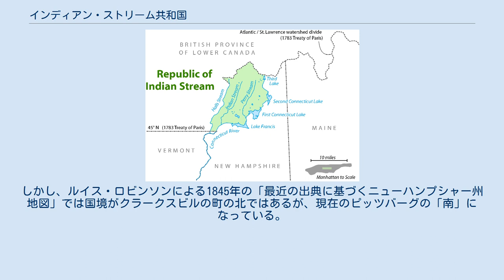インディアン・ストリーム共和国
インディアン・ストリーム共和国（インディアン・ストリームきょうわこく、英: Republic of Indian Stream）は、北アメリカにあった小さな立憲共和国であり、カナダのケベック州とアメリカ合衆国のニューハンプシャー州とを分かつアメリカ・カナダ国境に沿ってあった。
1832年7月9日から1835年まで存在したが、どの国からも認知されることはなかった。
1830年のアメリカ合衆国国勢調査員からは「いわゆるインディアン・ストリーム領土」と表現され、小さな水路であるインディアン・ストリームの名前を採って呼ばれた。
この国は組織化された選挙によって選ばれた政府があり、憲法も持っており、約300人の国民がいた。
 この地域はイギリス国王からではなく、セントフランシスのインディアン首長（白人からフィリップ王と呼ばれていた）から得た土地勅許を元に初めて開拓された。
フィリップとは1670年代にニューイングランドの開拓地を何度も襲って成功したフィリップ王に因む命名だった。
 この土地特許はある土地投機会社に売却され、一方同じ部族の別のインディアン集団がヨーロッパの別の会社に対して、フィリップ王は退位しており、彼らは別の会社に土地特許を発行できる権限を与えられたと説明した。
アメリカ独立戦争後、この2つの会社が領域を測量し、開拓者達に自分達の土地特許を発行したが、それらは互いに重複していることが多かった。
2つの会社が財政的苦境に陥り、両社が合併して土地の所有権全てを調停したのは米英戦争（1812年-1815年）が終わった後だった。
 独立国家としてインディアン・ストリームを設立したのは基本的に、1783年のパリ条約で定義されたアメリカ合衆国とカナダの国境が曖昧だったことの結果だった。
その定義にある「コネチカット川の北西端の水源」が何処であるかは、3通りの解釈が可能だった。
その結果、コネチカット川の水源に流れ入る3つの支流周辺の領域についてはアメリカ合衆国でもカナダでも、その支配権の下にあるかどうか明確に定義されなかった。
 パリ条約の該当する文面は次のようになっていた。
 セントローレンス川に流れ入る川（複数）を分ける前述の高地に沿って（西に）、それが大西洋に当たるところからコネチカット川の北西端の水源まで。
そこから川の中心に沿って北緯45度線まで、さらにそこから前述の緯度で真西に向かう直線... この共和国は現在のニューハンプシャー州の北端に広がり、コネチカット湖沼群の4つの湖を含んでいた。
イギリスは一番南東側にある支流（コネチカット湖沼群の繋がり）を主張し、アメリカ合衆国は今日ある境界（すなわち西側にあるホールズ・ストリーム、ほぼ間違いなくコネチカット川の「北西端の水源」となる）を主張した。
両国ともこの地域に収税吏と負債徴集保安官を派遣した。
二重に課税されたことで住民達を怒らせ、アメリカ合衆国とイギリスが国境問題で合意に達するまで、問題を片付けるためにインディアン・ストリーム共和国が設立された。
 インディアン・ストリーム共和国は、議会においてアメリカ合衆国への併合を承認する票決を行った後、1835年にニューハンプシャー州に編入された。
アメリカ合衆国への併合を認める評決は、「国際事件」と呼ばれる外交的危機が原因で行われた。
この事件は、金物屋に対する借金を支払わなかった共和国国民が逮捕され、カナダの債務者刑務所への投獄されたことに対し、一群の「インディアン・ストリーム共和国民」がカナダ側に侵入してイギリスの保安官と判事に逮捕されていた仲間の国民を解放したというものであった。
カナダ領内に侵入した共和国民は仲間が囚われている判事の家屋を銃撃したというものであった。
イギリスの在アメリカ大使は金物屋に対する借金というような瑣末なことが原因で戦争が勃発するかもしれない事態に至ったことに愕然とし、直ちにパリ条約以来未解決となっていた国境問題を解決する交渉に入った。
 イギリスは1836年1月に共和国に関する支配権を取り下げ、アメリカの支配権が同年5月に承認された。
この地域は1840年6月1日に行われた国勢調査でもインディアン・ストリームと表現された。
このときの人口は315人だった。
地域は1840年にピッツバーグの町に取り込まれた。
ピ...